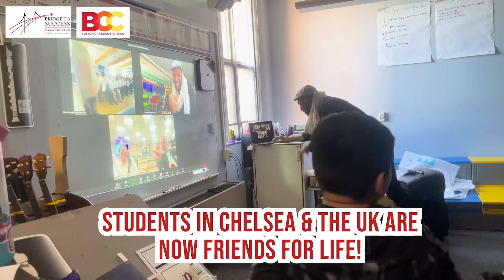Behind The Scenes: CPS Students Sing in Music Video with Students from the United Kingdom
Chelsea Public Schools elementary students who sing in the district's after school program with the Boston Children's Chorus sang in a music video called "Sing to Change: Boston to Boston version of Dane Myers' 'Change'". They appeared in the music video alongside students in the United Kingdom too!

On Thursday, March 21, the Chelsea students met their UK counterparts over Zoom before a sneak-peek viewing of the video that made its World Premiere on Friday, March 22. This video takes you behind the scenes of the students' experience.